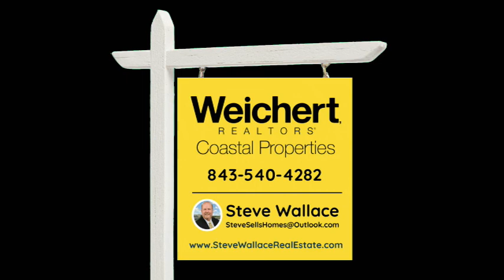Bristol Bay Homes Bluffton SC 29909 Sun City Hilton Head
Enjoy a drive by Bristol Bay homes Bluffton SC 29909 in Sun City Hilton Head. Find homes in Sun City Hilton Head and the latest Sun City Hilton Head real estate listings of villas and homes for sale online at Steve Wallace Real Estate.